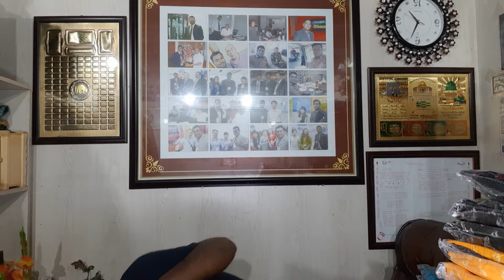হোলসেল 01886495955 | সব থেকে বেশী বিক্রি হওয়া ব্লক বাটিক